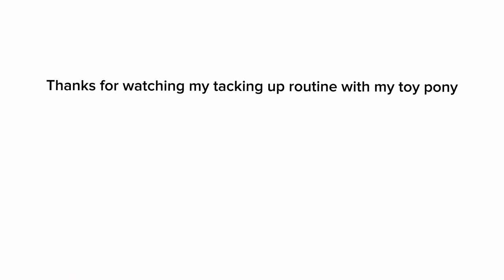My tacking up routine with popcorn!! ❤️rp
Hope you enjoyed! Maybe another video coming out for 40 sub special!! 🎉🎉🥰